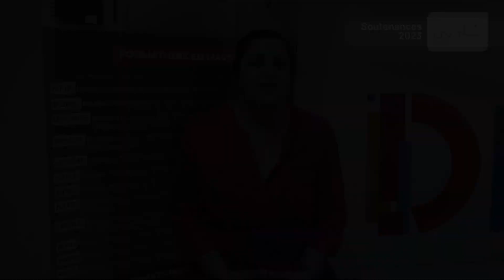Témoignages étudiants UVT - Anissa Essid - MOME